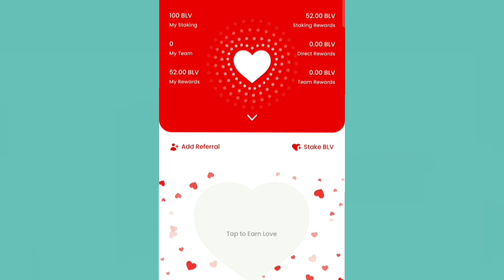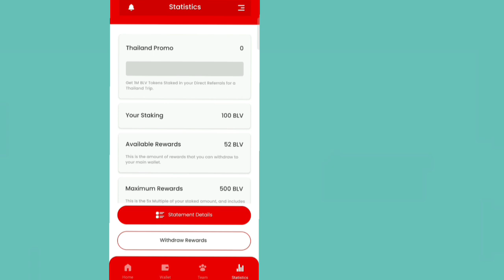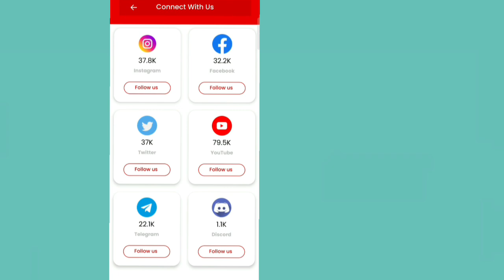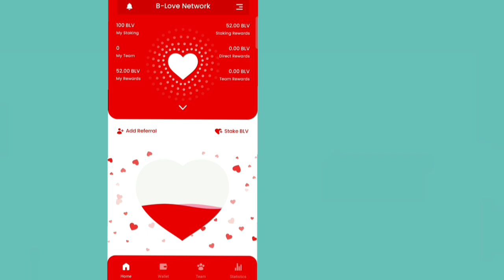Earn Free $ 1000 ☀️| B Love Network Se Paise Kaise Kamay | B Love Network Kya Hai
blove network
blove network account kaise banay
blove network se withdrawal kaise kare
blove network se paise kaise kamay
blove network se Paisa kaise kamay I'd kaise banay

Namaskar Dosto
     Main Ajj Is Video Ke Maddam se aap logo se Introduction Karwaya ek new Crypto Mining App ka jiska naam Hai Blove network.

dhanyawad

Plz